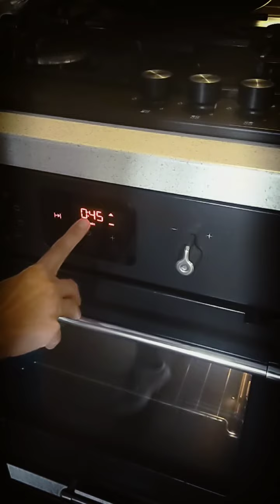Involtini di verza - V parte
Involtini di verza ripieni con carne e riso (Sarmale)